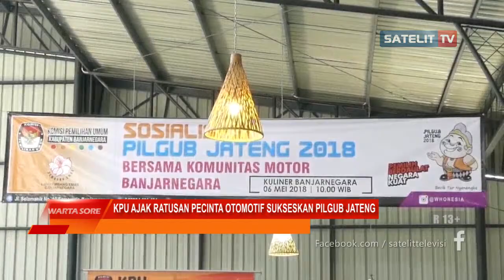KPU AJAK RATUSAN PECINTA OTOMOTIF SUKSESKAN PILGUB JATENG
WARTA SORE. Keren, ratusan penggemar modifikasi sepada motor berkumpul untuk mengikuti kontes modifikasi sepeda motor sekaligus mensosialisasikan pemilihan Gubernur Jawa Tengah.